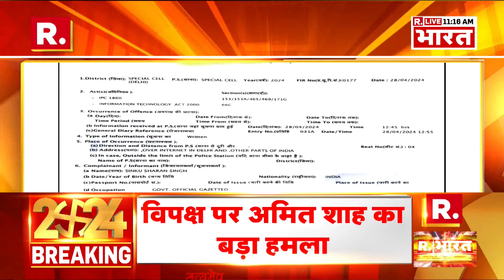Lok Sabha Election 2024: राजनाथ सिंह का रोड शो Republic Bharat पर LIVE | R Bharat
हाई प्रोफाइल लखनऊ लोकसभा सीट के साथ मोहनलालगंज सीट के लिए सोमवार से चुनावी तपिश बढ़ने जा रही है। लखनऊ सीट के लिए भाजपा प्रत्याशी और रक्षामंत्री राजनाथ सिंह ने नामांकन किया। इस दौरान यूपी के सीएम योगी आदित्यनाथ और उत्तराखंड के सीएम पुष्कर सिंह धामी भी मौजूद है।